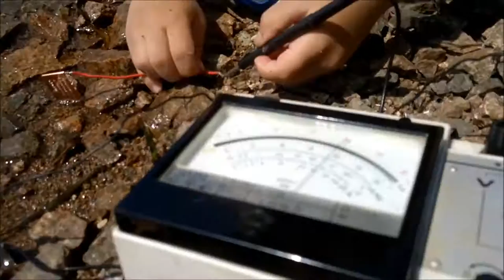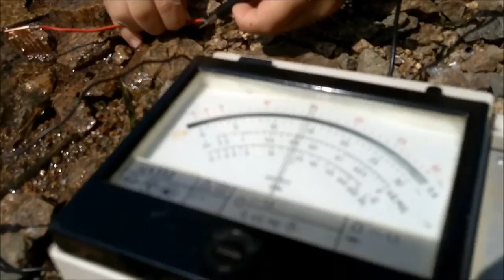Электричество из моря. Эксперимент Данилы на берегу Японского моря.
Данила изучает возможность получения электричества из морской воды прямо на берегу моря. Электричество из морской воды. При использовании двух металлических пластин помещенных в море можно получить 0,5 вольта при токе 15 мА.
The ability to generate electricity from sea water directly on the beach. Daniel Experiment on the shore of the Sea of ​​Japan .